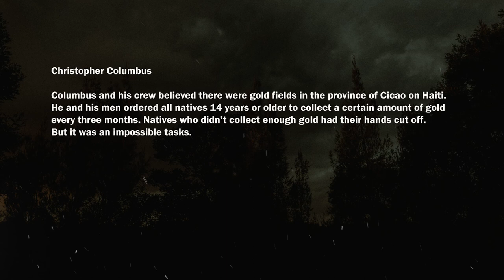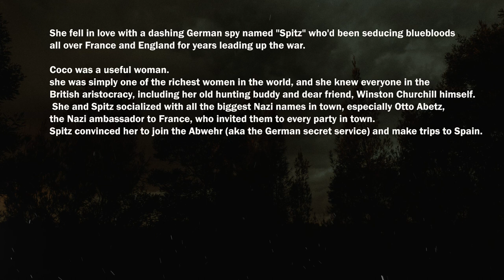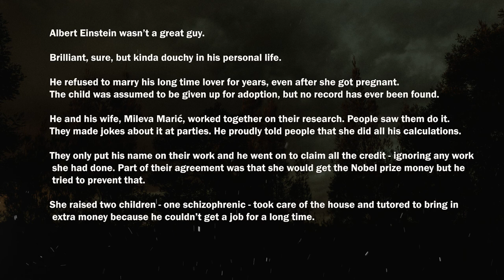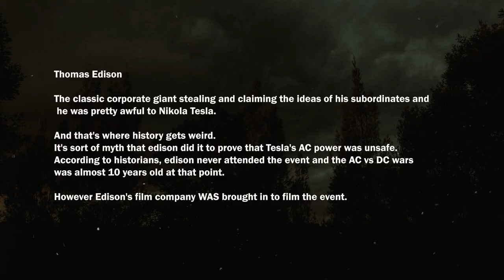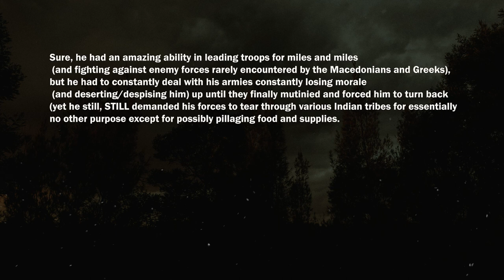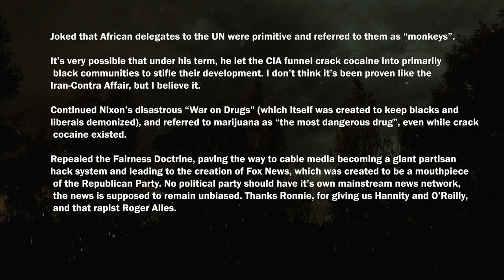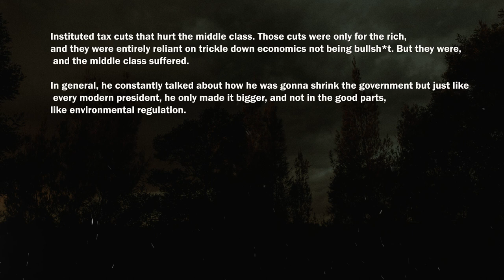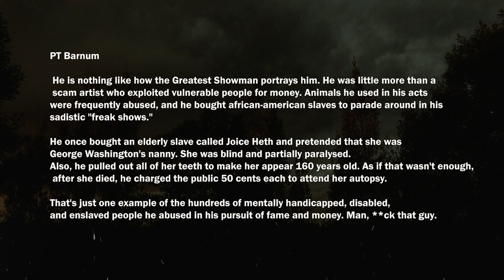Great Historical Figures, you didn't know that are Horrible people(Ask Reddit)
What historical figure was a horrible person despite everyone thinking they were great?
Mother Teresa?
Ronald Reagan?
Nelson Mandela?
Coco Chanel?
Albert Einstein?